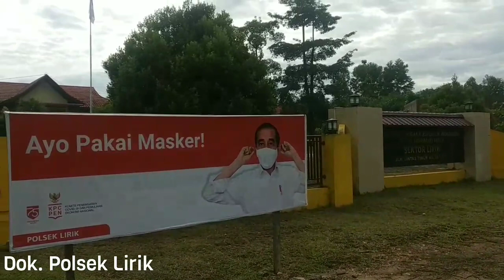OPERASI YUSTISI - PASAR KECAMATAN LIRIK - STOP COVID-19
POLSEK LIRIK - INHU - RIAU